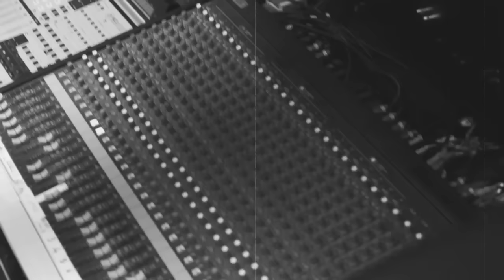"TIME TO CELEBRATE " 2015 Parangsoca by Crazy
The only Caribbean Island (Trinidad & Tobago) that have there own original christmas music the Parangsoca or Soca Parang, how you want to call it - Started in 1978 by Edwin Crazy Ayoung